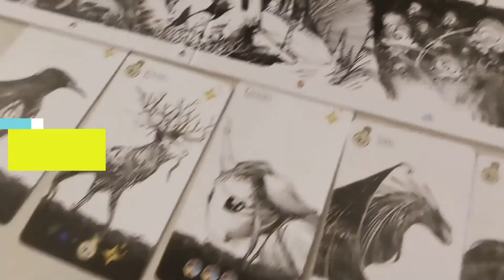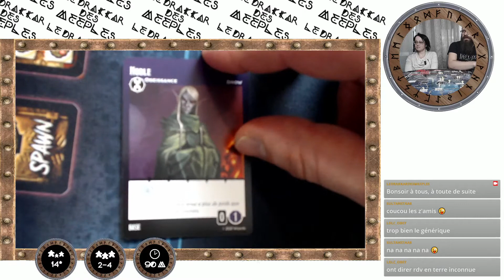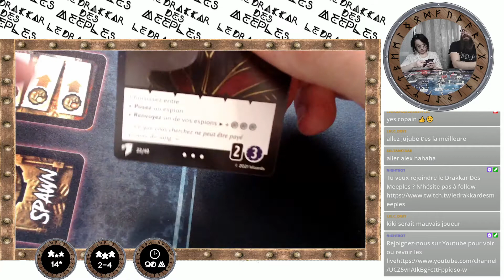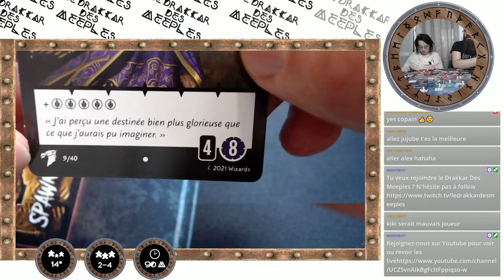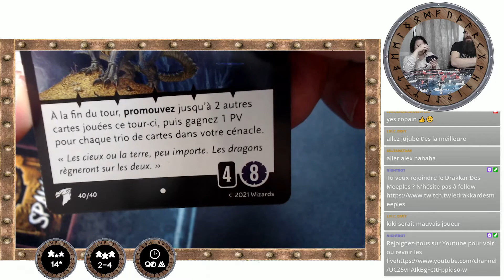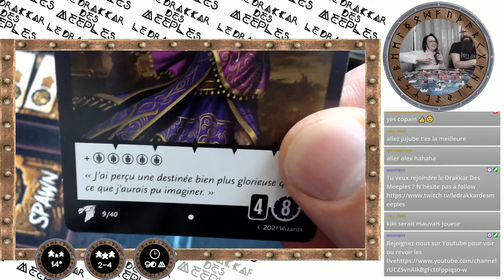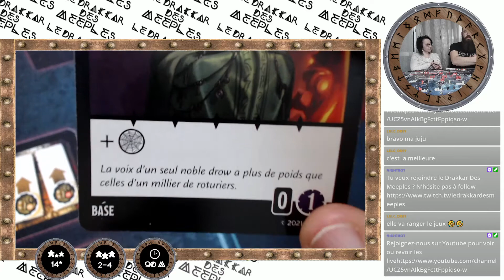[Règles & Partie] LES TYRANTS DE L'OMBRETERRE | 2 joueurs | Gale Force Nine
LES TYRANTS DE L'OMBRETERRE
Dirigez une maison Drow et construisez le meilleur deck pour établir la suprématie sur l'Underdark, dans la nouvelle édition du jeu de plateau compétitif Les Tyrans de L'Ombreterre !

Cette vidéo est une rediffusion d'une des soirées LIVE le lundi ou mercredi que nous réalisons sur Twitch ! N'hésitez pas à nous rejoindre

00:00 Intro
01:39 Générique
02:01 Explication des règles
07:09 La Partie
01:48:57 Débrief, Avis & Conclusion

👤💡 Peter Lee, Andrew Veen, Rodney Thompson
🖍 Rob Alexander, Alex Aparin...
👥 2-4 joueurs
🎲 14+
⏳ 90min